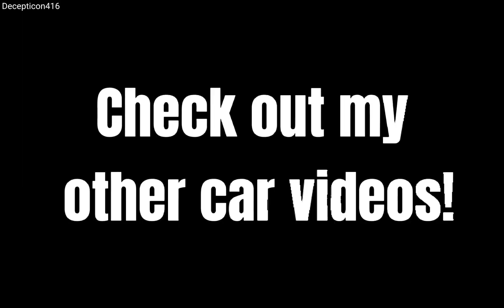BMW M3 driving pov at Circuit De Spa-Francorchamps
BMW M3 driving pov at Circuit De Spa-Francorchamps in Belgium